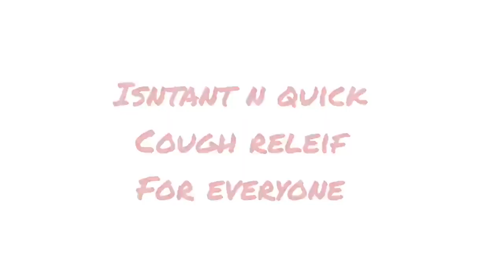ANOTHER VLOG WITH BINGO AN BERRY||| COOKING DALL CHAWAL||HEALTHY USES OF HONEY FOR COLD N FLU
Sab ki pasand , dall chawal ☺️Or honey ki few tips bachon k liye jo chest infections or viral n bacterial infections ko theikh karny main buhat helpful hain👍🏼👩‍👦‍👦